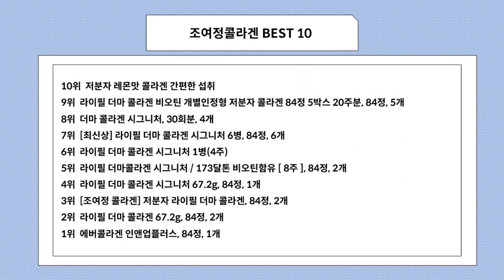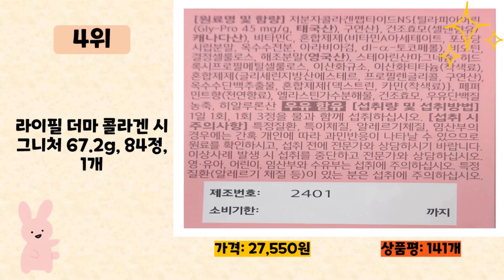조여정콜라겐 사기 전에 이 영상 먼저 보세요! 2024년 인기 많은 조여정콜라겐 추천 TOP10 / 구매후기, 판매량, 가격이 모두 반영된 최신 순위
2024년 판매량이 높은 조여정콜라겐 추천 TOP10을 소개합니다.

♥10위   저분자 레몬맛 콜라겐 간편한 섭취  [  38,000원  ]

♥9위   라이필 더마 콜라겐 비오틴 개별인정형 저분자 콜라겐 84정 5박스 20주분, 84정, 5개  [  197,500원  ]

♥8위   더마 콜라겐 시그니처, 30회분, 4개  [  82,500원  ]

♥7위   [최신상] 라이필 더마 콜라겐 시그니처 6병, 84정, 6개  [  168,720원  ]

♥6위   라이필 더마 콜라겐 시그니처 1병(4주)  [  43,950원  ]

♥5위   라이필 더마콜라겐 시그니처 / 173달톤 비오틴함유 [ 8주 ], 84정, 2개  [  61,650원  ]

♥4위   라이필 더마 콜라겐 시그니처 67.2g, 84정, 1개  [  27,550원  ]

♥3위   [조여정 콜라겐] 저분자 라이필 더마 콜라겐, 84정, 2개  [  49,420원  ]

♥2위   라이필 더마 콜라겐 67.2g, 84정, 2개  [  52,490원  ]

♥1위   에버콜라겐 인앤업플러스, 84정, 1개  [  34,080원  ]